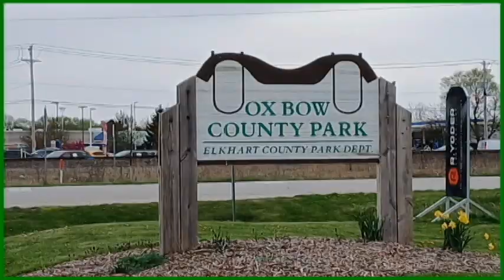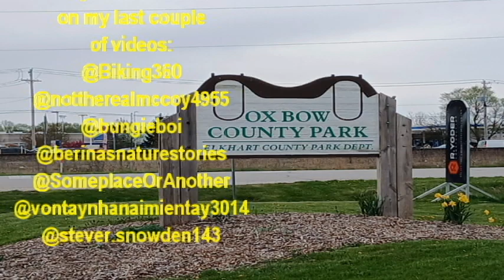Parked It at Ox Bow Observation Tower Flowing River Green Vegitation Walking Path WUWR 310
An observation tower overlooking a beautiful green park on a spring day in Nowthwest, Indiana.  A stroll by the swollen, fast flowing Elkhart River completed our first visit to the park.  Look at the following website to see all that is happening at Ox Bow.
A Minute Too Early by Arc De Soleil